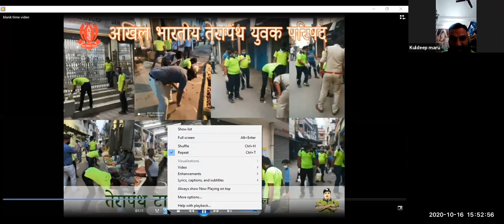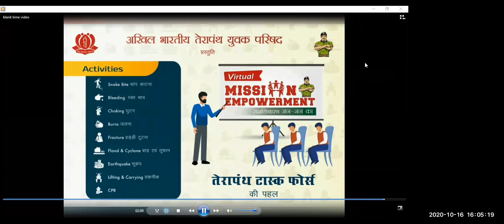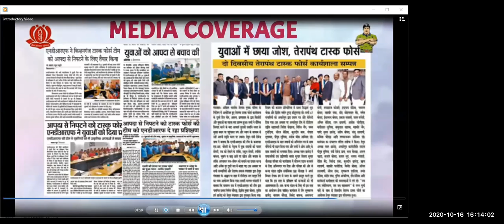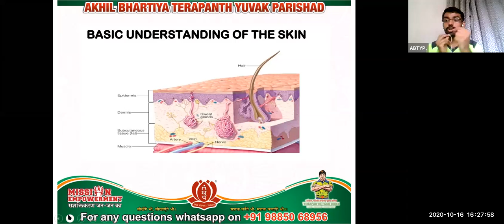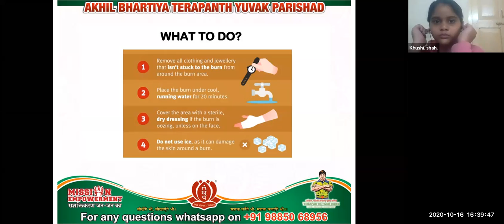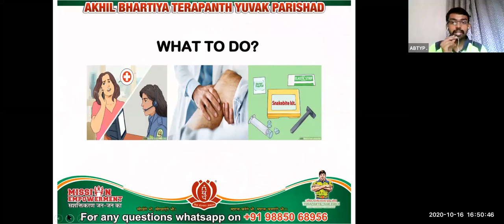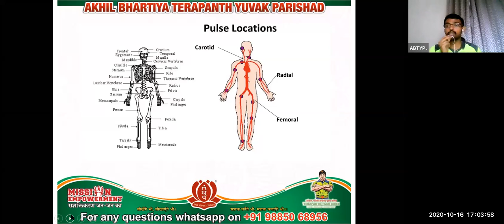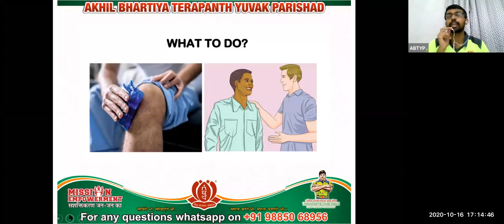Episode 24:Virtual Mission Empowerment by TTF- Ahinsa International School, Nandurbar-Dondaicha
We cannot always build the future for the youth, but we can build the youth for the future.
With the mission to bring the vibrant energy of youth together and create a powerful synergy out of their individuals talents, skills and endeavours. ABTYP is working to make the world a better place. With 340 branches around the country and 40000 adherent followers across the world, Akhil Bhartiya Terapanth Yuvak Parishad is a youth forum that unifies the Terapanthis of 21 to 45 years of age, with strong roots and under one umbrella.
ABTYP is now headed with the same determination by the 11th Acharya of Terapanth - His holiness Acharya Shri Mahashramanji, since May 2010.